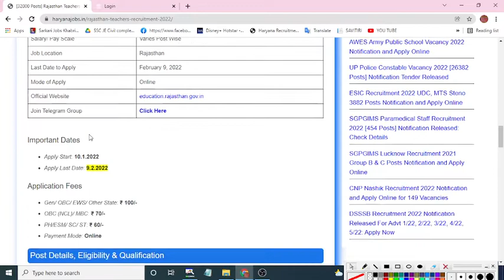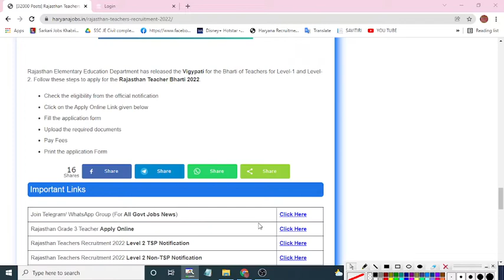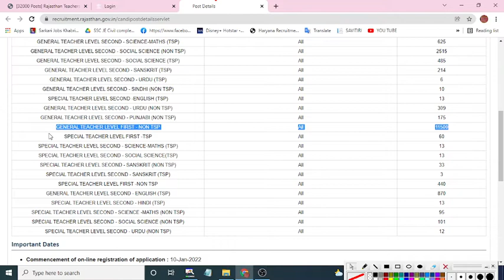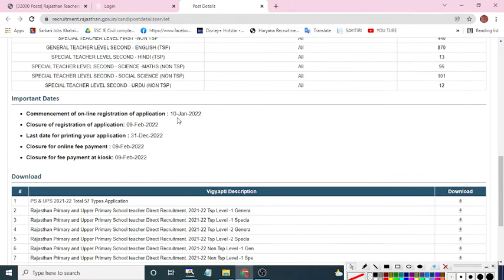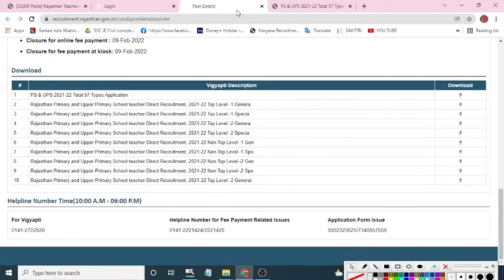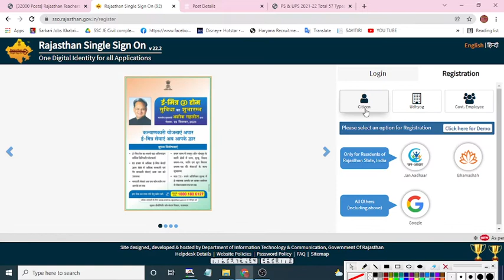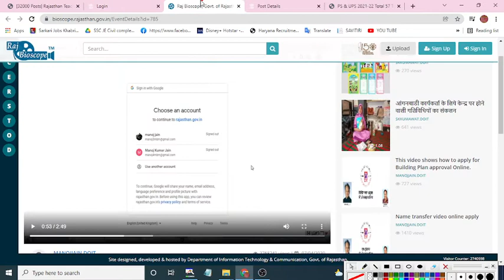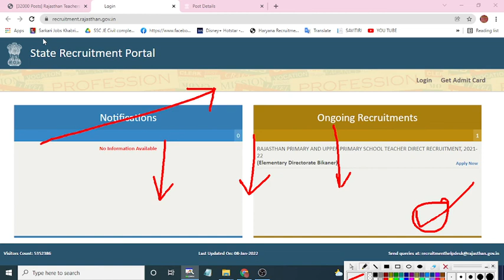RAJASTHAN राजस्थान में निकली 32000 शिक्षकों की भर्ती जनवरी 2022 | शुरू आवेदन ! Online Form Start !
RAJASTHAN PRIMARY & SECONDARY TEACHER VACANCY 2021 | 32000 POST | REET TEACHER VACANCY | कैसे करे आवेदन ?